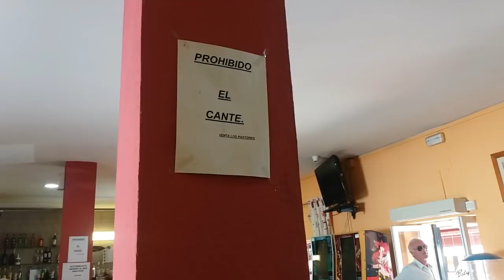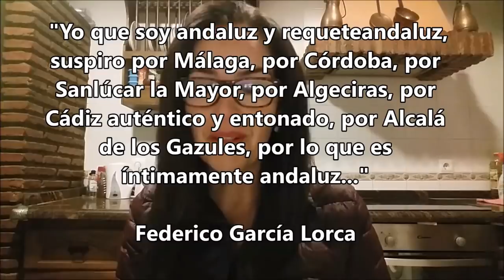Entre lo que veo, escucho y lo que grabo...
Yo siempre estoy grabando todo lo que veo y lo que me gusta, sean personas, cosas o sentimientos pero a veces me emociono tanto que me olvido de la cámara y los proyectos de vídeos quedan a medias jajajaj. Y por eso hoy junte los restos de todo lo que sin querer fue dejado a medias pero que es de importancia compartirlo. Saludos!!!

Búscame en INSTAGRAM como: EVELYN RODA BUSCH